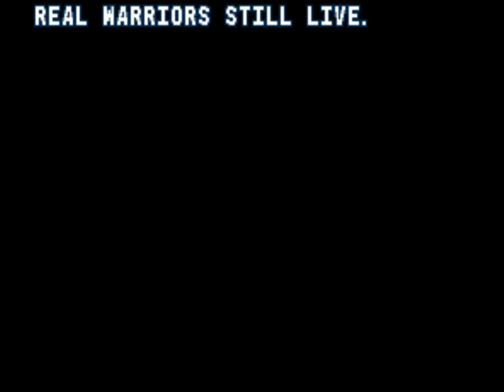Last Blade - Shinnosuke Kagami 01 Musashi Akatsuki